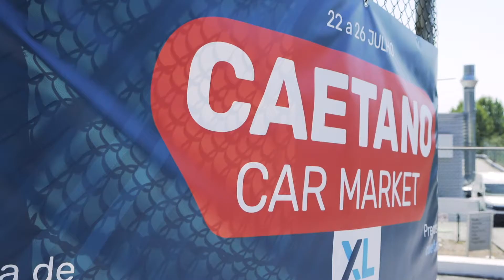Chegou ao fim o Caetano Market XL (2020)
Julho rima com calor, férias e... com 𝗖𝗮𝗲𝘁𝗮𝗻𝗼 𝗖𝗮𝗿 𝗠𝗮𝗿𝗸𝗲𝘁! Despedimo-nos deste mês com breves memórias – e alguma nostalgia à mistura – do grande evento que realizámos de Norte a Sul do país! Um evento XL que fez deste um mês em grande!